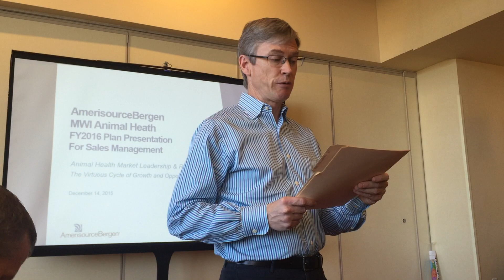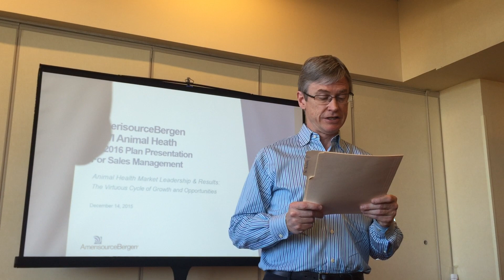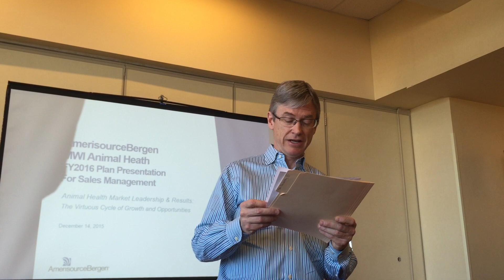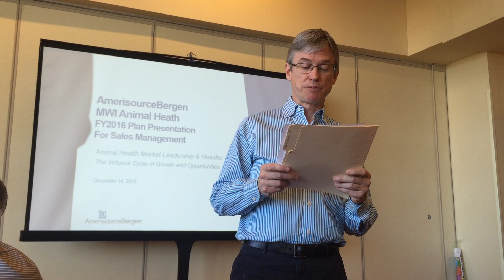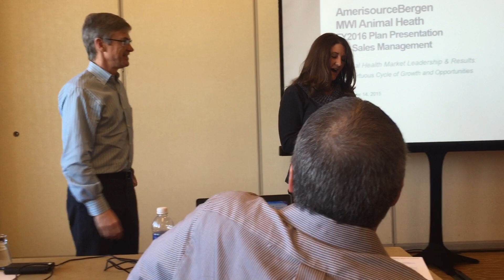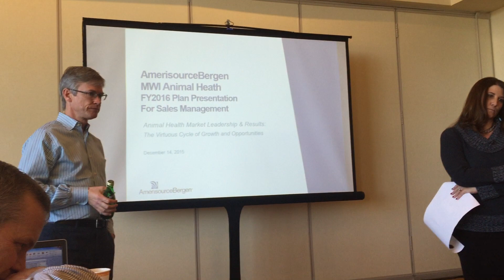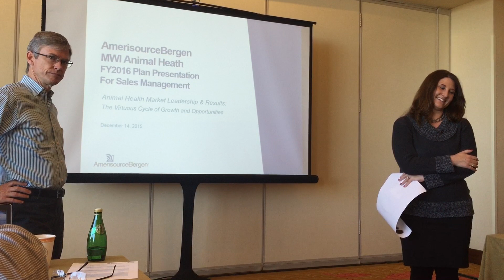MWI 2015 Spirit of Excellence Award Presentation: Stacy Phillips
Congratulations Stacy!